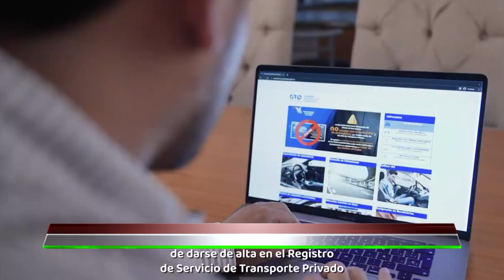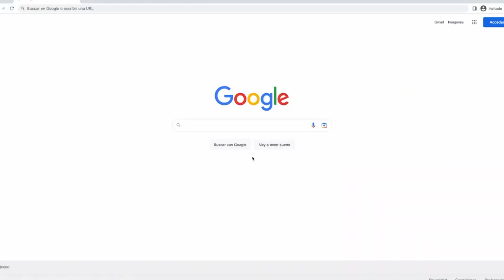El gobierno de Guanajuato lanzó la app "Sigo Gto."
VideoNota🎥🔴 | El gobierno del estado lanzó la app "Sigo Gto.", una herramienta tecnológica para los operadores de taxi y del servicio de transporte privado.